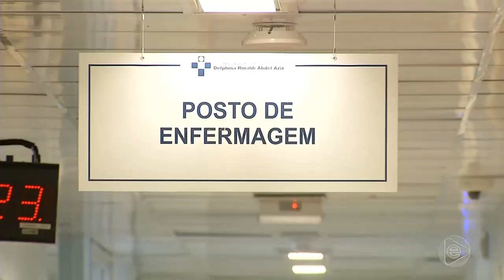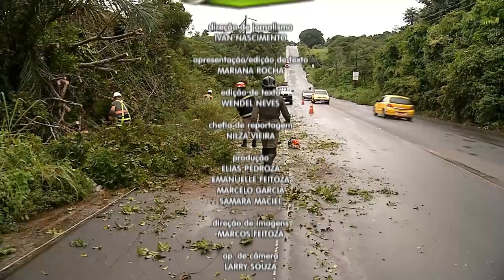Jornal Em Tempo (15.04.2019) 3º Bloco